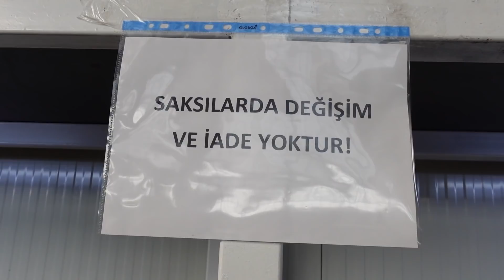Sefo İçin Radikal Bir Kariyer Değişimi - Kameramanım Oldu😳 Ohash'ın Film Tadındaki Hayat Hikayesi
Merhaba arkadaşlar, rap müzik dünyasındaki arkadaşlarımı çoğunuz zaten tanıyorsunuz, bu hafta sizleri çok genç ve çok yetenekli bir başka rapçi Ohash ile tanıştıracağım. Hem Ohash Karya ile müzik yapacak hem de pek çok insanın bilmediği film tadındaki hayat hikayesini anlatacak. Hazırsanız başlayalım🤟🏻